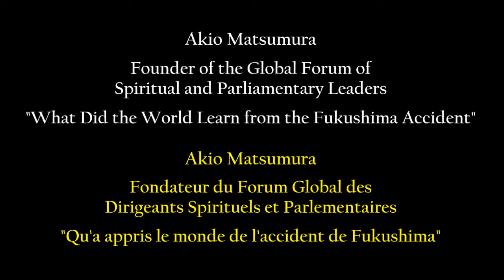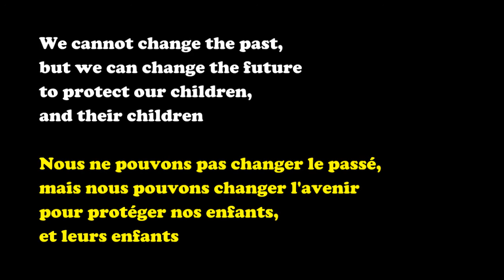Qu'a appris le monde de l'accident de Fukushima, Akio Matsumura 11.03.13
Akio Matsumura est un diplomate de renom, qui a consacré sa vie à jeter des ponts entre les dirigeants de gouvernements, d'entreprises et chefs spirituels pour la cause de la paix dans le monde. Il est le fondateur et le secrétaire général du Forum Mondial des Dirigeants Spirituels et Parlementaires pour la Survie de l'Homme. Les actions de M. Matsumura visent à surmonter les difficultés qu'il y a de concilier les deux systèmes de gouvernance, civil et religieux, au bénéfice de notre approche des grands problèmes de l'humanité : la paix, les populations, la faim, les conflits ethniques ou religieux.

Dans ce discours, il revient sur la gestion à courte vue de la catastrophe de Fukushima et du nucléaire en général par rapport aux dangers à très long terme qu'il présente, tout à fait capables de mener des nations à leur déclin et l'humanité à sa perte.
Il mentionne l'ignorance dans laquelle se trouvent la majorité des dirigeants politiques du Japon quant aux risques liés à la catastrophe de Fukushima toujours en cours, voir leur réticence ainsi que la presse à aborder le sujet.
Mr. Matsumura détaille ces principaux risques, et propose une action internationale en trois points pour améliorer le gestion des conséquences de désastre, et éviter qu'un traitement aussi calamiteux ne se reproduise en cas de nouvelle catastrophe.

D'après la traduction Française d'Odile Girard / fukushima-is-still-news.over-blog.com
Édition & sous-titrage par mes soins

Edit 08.05.13 : vidéo de meilleure qualité basée sur un enregistrement de Cinema Forum Fukushima :